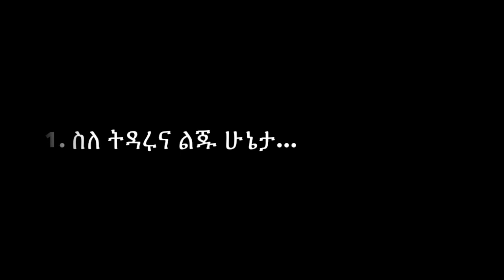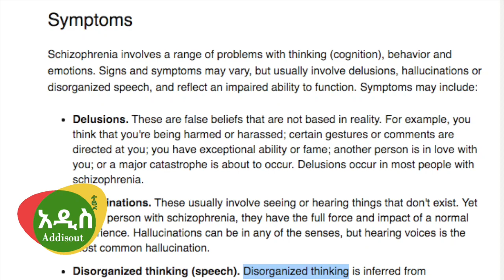Ethiopia: ቴውድሮስ ታደሰ በሰይፉ ኢቢኤስ ሾው ላይ ተከበረ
Ethiopia: ስለ ቴውድሮስ ታደሰ ልጁና ወንድሙ ከስይፉ በኢቤስ ያረጉት ቆይታ| EBS SEIFU SHOW | Veronica Adane | Isayas Tadesse | Teddy Tadesse
Musician Tewdros Tadesse is suffering from Schizophrenia. His brother Isayas shared the info with seifu fantahun. Currently he is new york city.
South and North wollo situations .